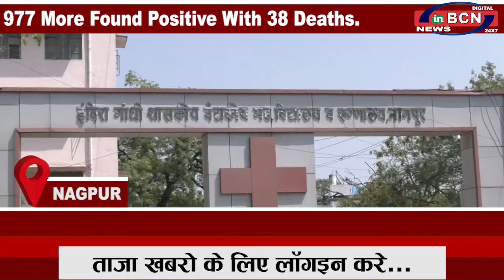INBCN NEWS | 12 August 2020 | English Bulletin